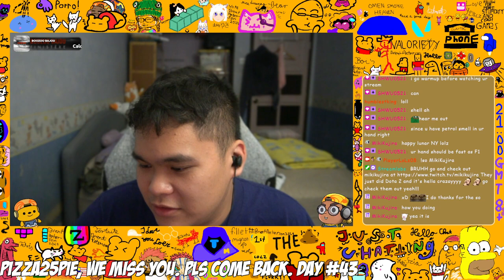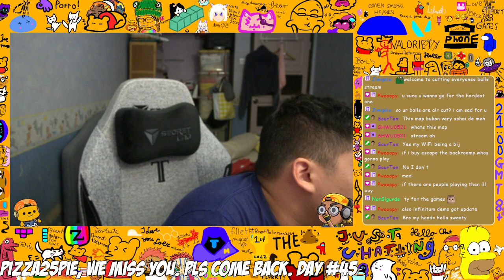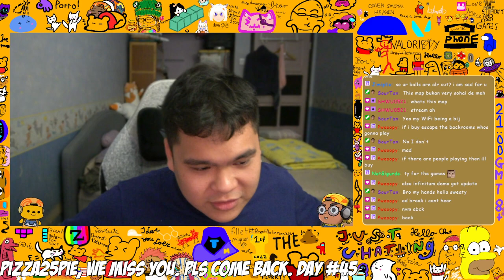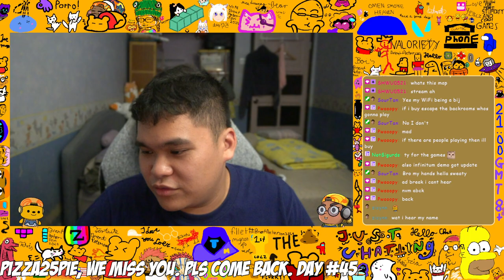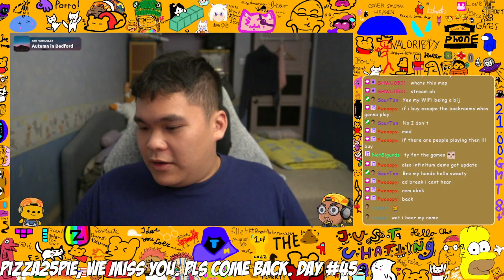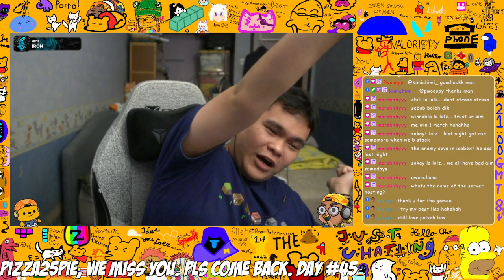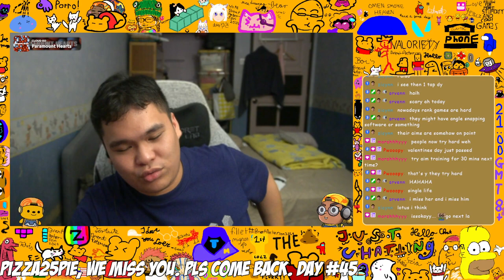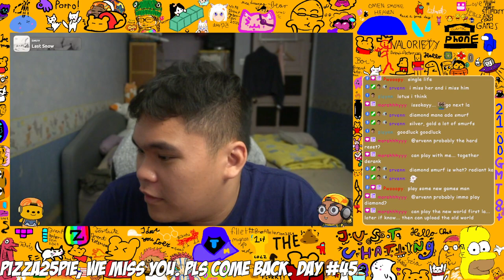how was errbady's valentinez? : ~ Pizza, i hope you're doing well. ~ !dc !id !pp